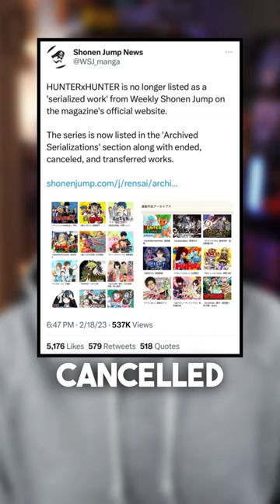HunterXHunter Manga Cancelled?!